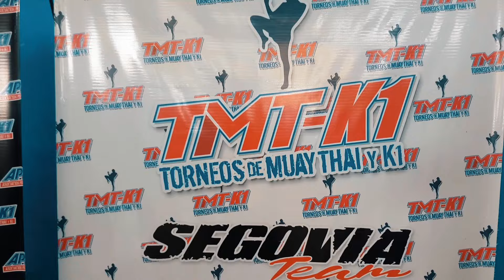TMTK1 CASEROS RESUMEN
ESTO ES UN RESUMEN DE TODO LO QUE FUE  LA FIESTA DEL TMTK1 EN CASEROS!!! PUEDEN VER LAS PELEAS EN EL CANAL DE YOUTUBE, TODAVÍA FALTA SUBIR UN VIDEO MAS CON LAS PELEAS RESTANTES.ASI QUE ESTEN ATENTOS!!!NO OLVIDEN DE SUSCRIBIRSE AL CANAL Y DARLE ME GUSTA SI VISTE TU PELEA. NOS VEMOS!!!

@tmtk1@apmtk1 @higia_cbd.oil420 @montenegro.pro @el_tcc